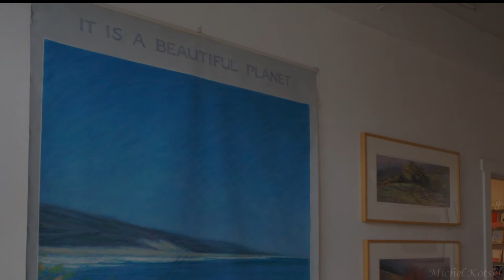Connie Smith Siegel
Connie Smith Siegel's "Spirit of Space" Art Show at Toby's in Point Reyes Station in Marin County on March 1st of 2020.  Photos by Michel Kotski.
Connie's Art Reception "A Spirit of Place" - A Retrospective Celebration at the San Geronimo Valley Community Center, Marin County, Cal.  Feb 9, 2020 - Music: excerpt from Enya's "Aldebaran" from her album "The Celts" 1986